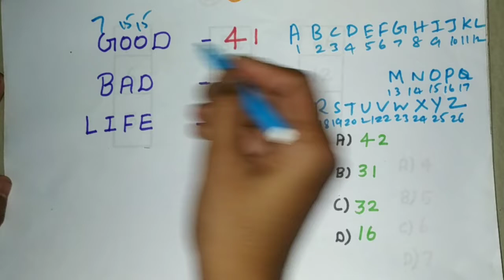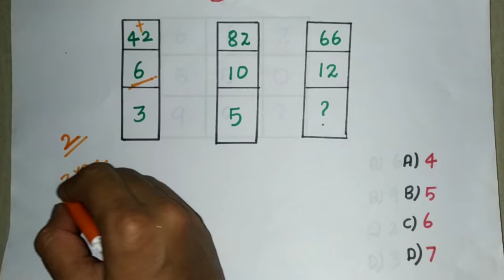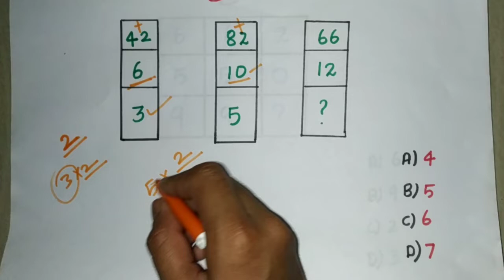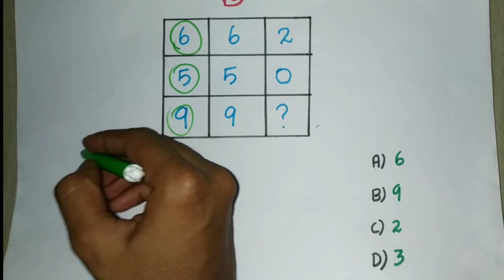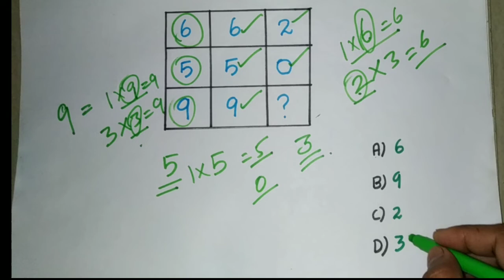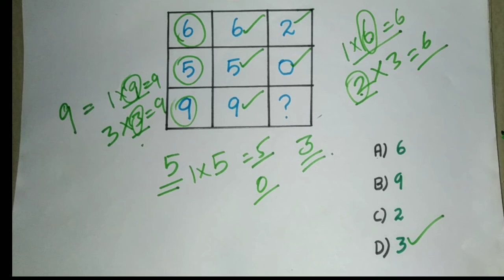நீங்கள் திறமைசாலியா?|puzzles|Math Puzzles with Answers|Math Puzzle Tamil|Math Quiz Game|Tricky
Math Puzzle solve|reasoning|Math Puzzles with Answers|Math Puzzle Tamil|Math Quiz Game|Tricky|math